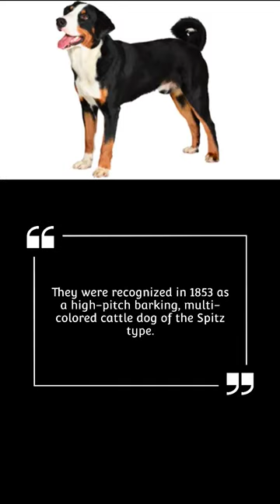Appenzeller Sennenhund love a nice cool environment in the Swiss alps#doglover#dogbreeds#shorts#fyp